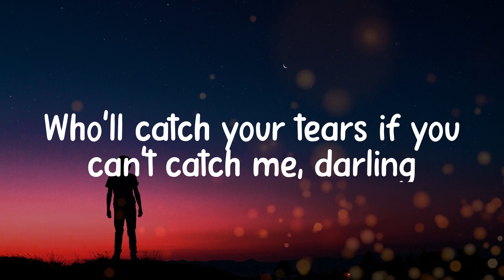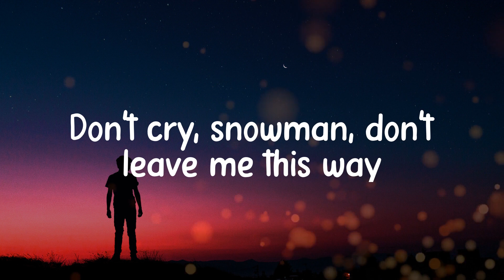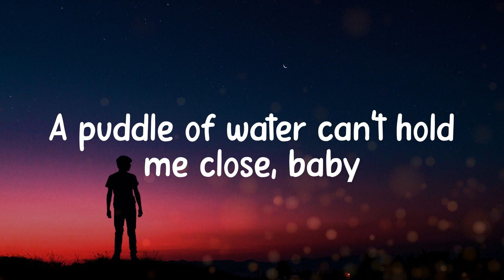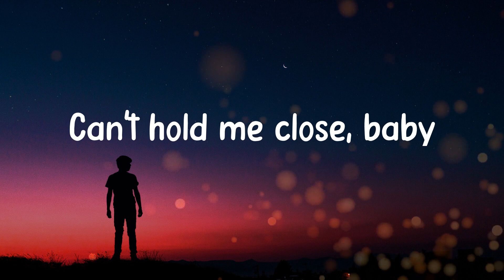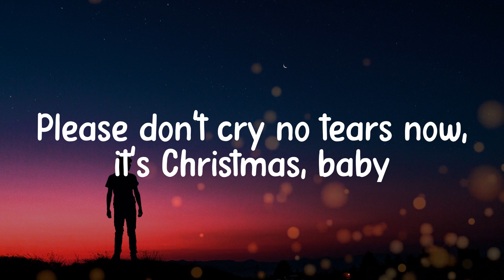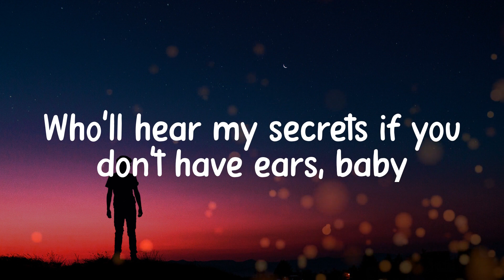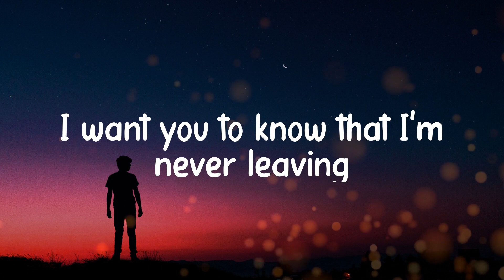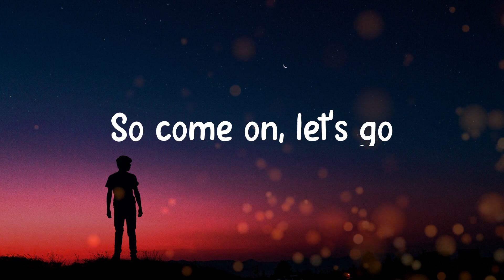Sia - Snowman (Lyric video)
Lyrics:
Baby
Baby